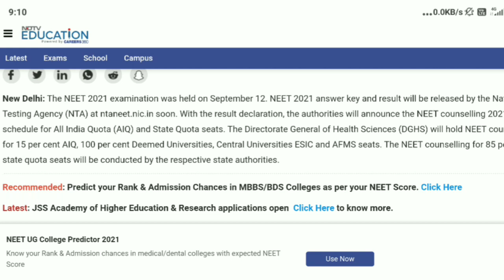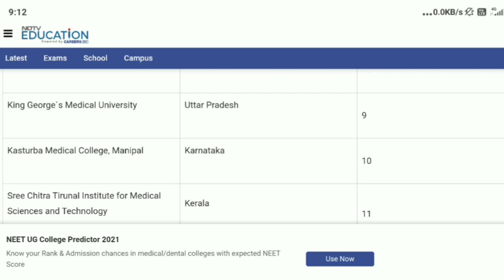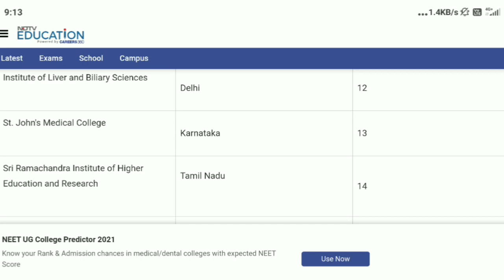Top 20 Medical College || NIRF ranking 2021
(NAME IS NEET AND IIT MENTOR)

This is not BIOMENTORS OFFICIAL CHANNEL.
JUST A FAN MADE VIDEO LIKE ❤👍❤👍👍👍👍

Neet 2021 Physics Tough
First reaction of NEET 2021 Students
NEET 2021 Expected Cutoff